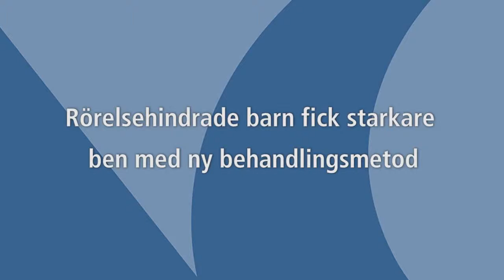Rorelsehindrade barn fick starkare ben med ny behandlingsmetod